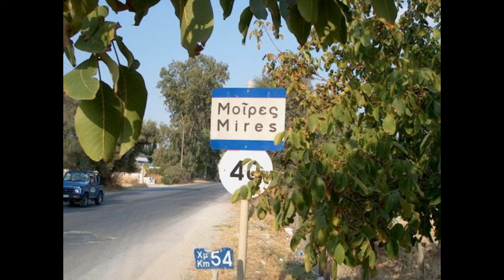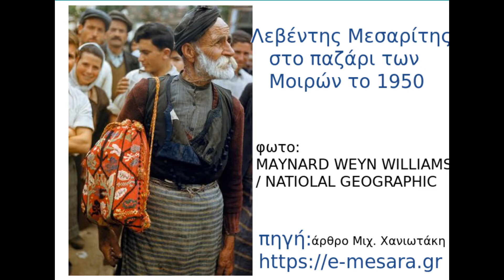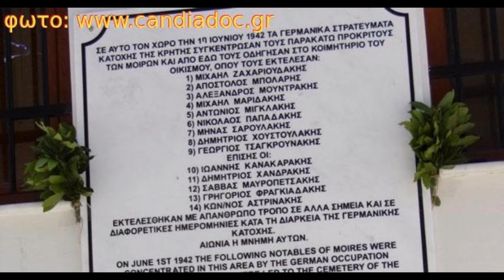ΛΕΩΝΙΔΑΣ ΚΛΑΔΟΣ - ΠΑΝΤΕΛΗΣ ΚΡΑΣΑΔΑΚΗΣ - ΣΤΡΑΤΗΣ ΜΑΜΑΛΑΚΗΣ - ΚΑΣΤΡΙΝΟΣ - ΜΑΛΕΒΙΖΙΩΤΗΣ ΠΗΔΗΧΤΟΣ ΚΡΗΤΗΣ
Όταν θα δω μαύρο πουλί!
Λύρα: ΛΈΩΝΙΔΑΣ ΚΛΑΔΟΣ.  Τραγούδι, Λαούτο: ΠΑΝΤΕΛΗΣ ΚΡΑΣΑΔΑΚΗΣ και ΣΤΡΑΤΗΣ ΜΑΜΑΛΑΚΗΣ.
Υπέροχος Καστρινός - Μαλεβιζιώτης - Κρητικός πηδηχτός, με αρκετά παραδοσιακά γυρίσματα από τον γνώστη του είδους, Λεωνίδα Κλάδο, που είχε από τα νιάτα του μουσική δράση στην περιοχή  που κυριάρχησε ο χορός αυτός, σε χρόνια που ανθούσε ακόμα η παράδοση αιώνων.
Ζωντανή ηχογράφηση  στο κέντρο Ζορμπάς,  από τον δίσκο και CD "ΤΡΕΙΣ ΑΕΤΟΙ".
Δέν έχω τα πνευματικά δικαιώματα, δέν έχω κανένα οικονομικό κέρδος και κανένα υλικό όφελος από το βίντεο.
Τα σχόλια είναι Ελεγχόμενα, δηλαδή αν υπάρχει οποιαδήποτε αντίρρηση για το βίντεο, ή κάποια παρατήρηση, μπορεί να γραφτεί σχόλιο το οποίο θα διαβάσω, αλλά δέν θα εμφανίζεται.
Ευχαριστώ
Γιάννης